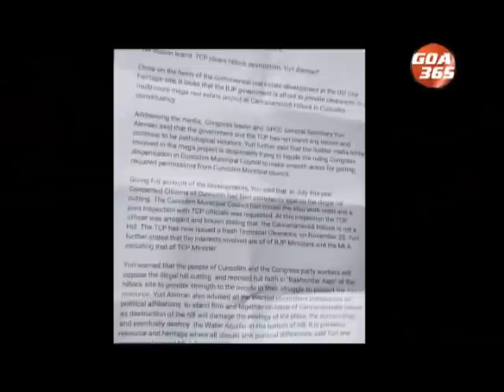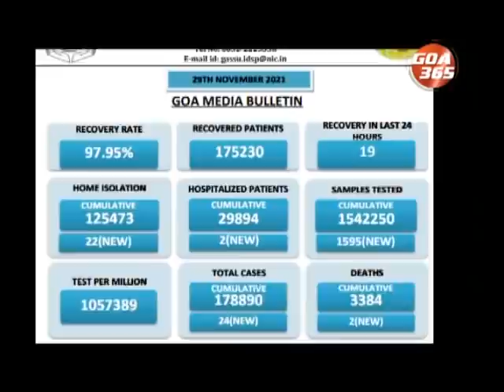The News Today : 30th November 2021